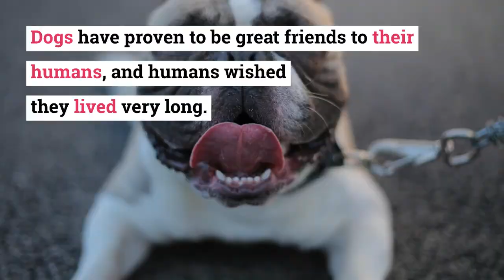How long do Pit Bulls Live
It is not news that Pit Bulls have to deal with a stigma. Regardless of this stigma, they do very well as pets. Although they are not the most attractive dogs around, lots of people still have them as pets. If you have any plans of getting a pit bull, you most likely are interested in finding out how long this dog breed lives.

Dogs have proven to be great friends to their humans, and humans wished they lived very long. Unfortunately, dogs do not live long enough for a human to have just one dog for a lifetime. Although dogs do not live so long, it is a great idea to know how much time you have to spend with your pitbull. Additionally, it is great to find out what you can do to help them live longer.

What Type of Dog Breed is a Pit Bull?
Before discussing how long a pit bull can live, you should know exactly what a pit bull is. There is a dog breed known as the American Pit Bull Terrier. Nonetheless, lots of dog enthusiasts refer to American Bulldog, American Staffordshire Terrier, and the Staffordshire Bull Terrier as a Pit Bull.

So, for the purpose of this article, we will focus on the American Pit Bull Terrier. Nonetheless, the various dog breeds that are referred to as Pit Bulls have lifespans and health challenges that are similar to those of the American Pit Bull Terrier.